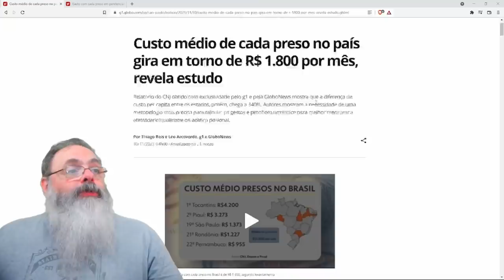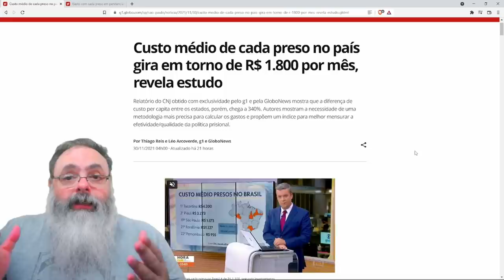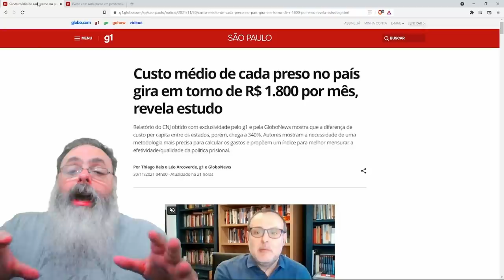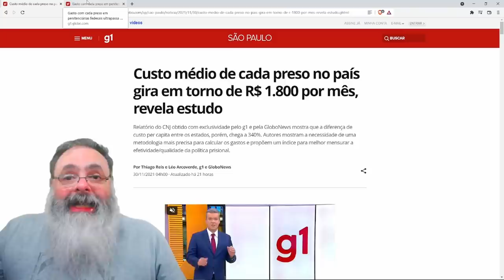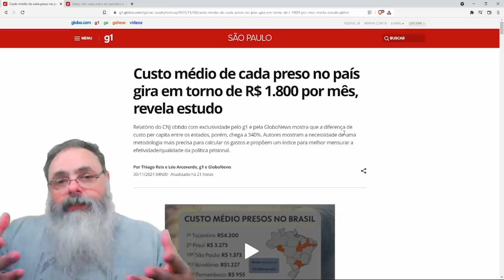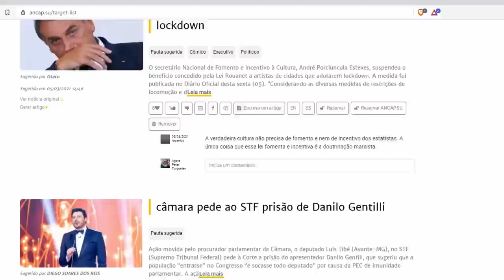Presos custam até R$ 35 mil reais por mês, por preso, no Brasil